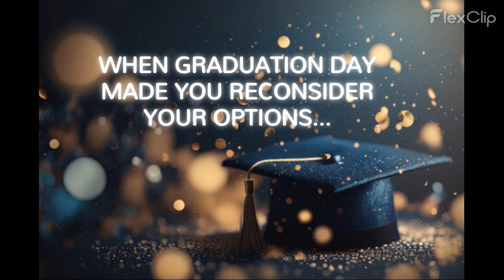HIGHLIGHTING SOME OF THE MOST BEAUTIFUL BLACK WOMEN ON THE PLANET #44: BLACK IS BEAUTIFUL!!!🔥🔥🔥🔥🔥🔥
Short video collage showcasing the beauty of black women.